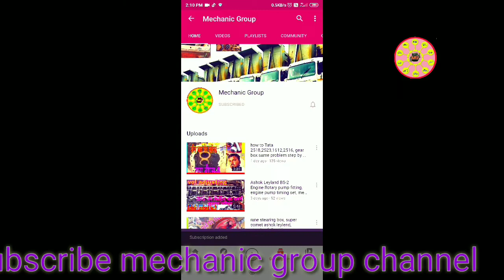how to joystick volve, pilot vol repair, control volve repering, piston solonight step mechanicgroup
thanks
pilot leaver, joystick leaver, open control vol